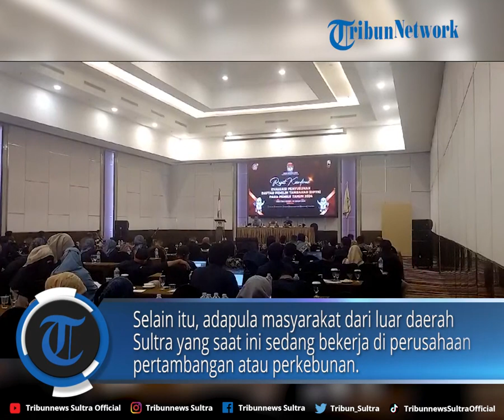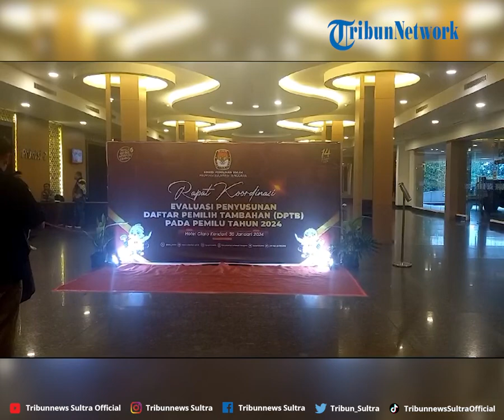KPU Sultra Sebut DPTb Pemilu 2024 Sulawesi Tenggara Banyak Pekerja Tambang dan Perkebunan Perantau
TRIBUNNEWSSULTRA.COM, KENDARI - Komisi Pemilihan Umum Sulawesi Tenggara atau KPU Sultra mencatat banyak masyarakat yang masuk dalam daftar pemilih tambahan (DPTb) di Pemilu 2024.

Mereka yang mengajukan surat pindah memilih tersebut kebanyakan perantau dari luar Sulawesi Tengara yang telah berdomisili di sejumlah daerah.

VP Rheymeldi
Sumber Tribunnews sultra/ ari